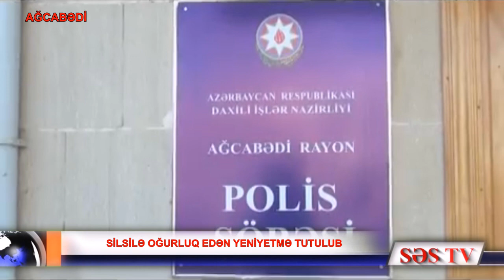Ağcabədidə oğurluq edən yeniyetmə saxlanılıb